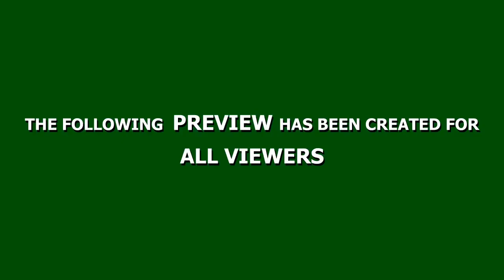Passenger to Mars - MUST WATCH - Talk - Run Away to Mars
This is a Twisted movie mashup music video of Passengers, The Martian and Interstellar with some audio from Risky Business thrown in for good measure. All set to the music of Run Away to Mars by Talk. This project ends my first semester of Media Communication and Production.